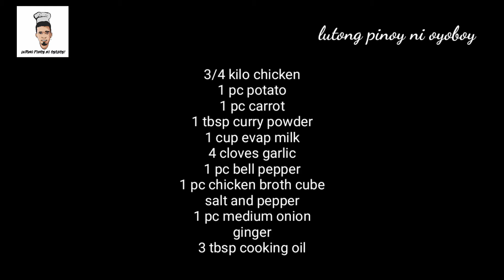How to cook chicken curry without coconut milk | chicken curry recipe | lutong pinoy ni oyoboy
Chicken curry without coconut milk

Ingredients;

3/4 kilo chicken
1 pc potato
1 pc carrot
1 tbsp curry powder
1 cup evaporated milk
4 cloves garlic
1 pc medium onion
1 bell pepper
ginger
1 chicken broth cube
salt and pepper
3 tbsp cooking oil